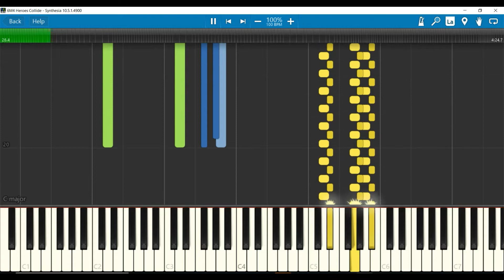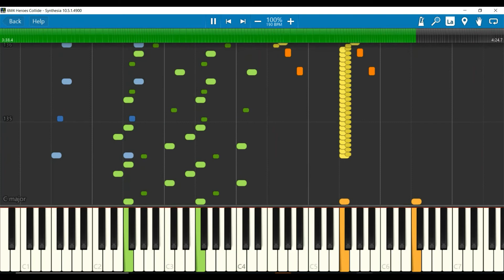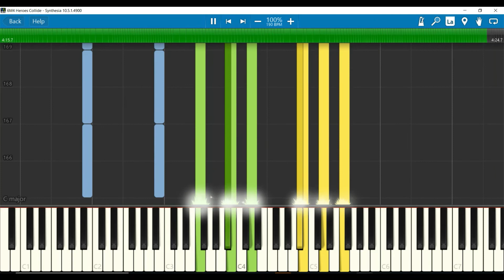Heroes Collide (Anakin vs Obi-wan) by John Williams on Piano (Synthesia)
This track is part of the tenth part of the film "Star Wars Episode III: Revenge of the Sith", around the Duel on Mustafar itself.

This Track is played when Anakin Skywalker and Obi-wan Kenobi finally draw swords on the planet of fire. And when Jedi Master Yoda and Darth Sidious finally face off. We hear Battle of the Heroes, the "Clash of Lightsabers" version of Darth Vader's "Imperial March", and the force theme.

This track appears in the Clone Wars missions in the 2005 video game "Star Wars Battlefront 2", as an "Into Battle" track, and also the theme of Darth Vader.

This track also appears in the 2007 video Game "Lego Star Wars, the Complete Saga", in the level "Darth Vader", based on this scene. It also appears in the previous level "Jedi Temple Ruins", when Yoda and Obi-wan run into disguised Clone Troopers in the Jedi Temple.

This track appears in the OST album under the title "Anakin vs Obi-wan".

I will also say now that i have been trying to avoid the sheet music, for instance, found on the channels like David McCaulley or Film Score Analysis for personal reasons, but sometimes I would need to use the sheets. Please visit their channels for the sheet music.

Also, I would Like to thank Film Score Media for providing a complete (as far as we can get) collection of the soundtrack for "Revenge of the Sith", as well as the Prequel Trilogy in General. Check out his Channel Here: